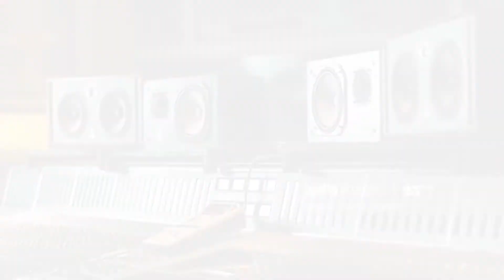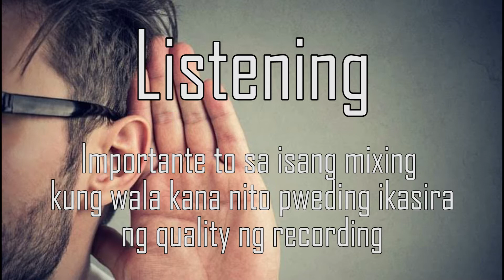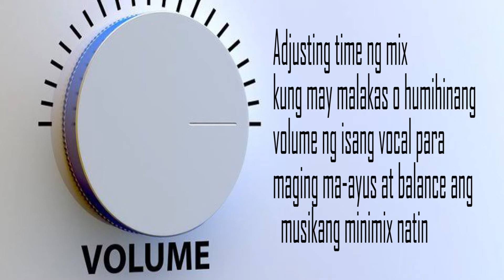How Recording Being Process